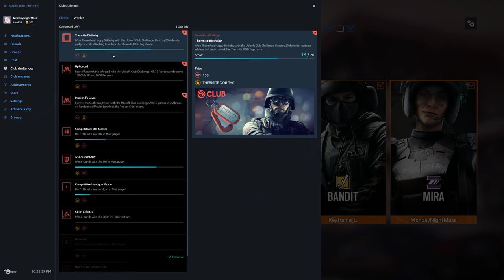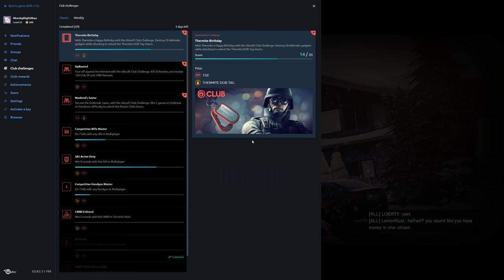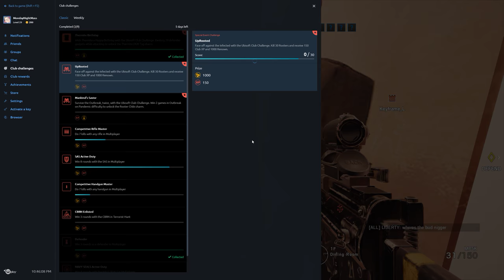Rainbow Six Siege + Part 1707 + Chalet TDM Hostage + Operation Chimera pcgaming crew